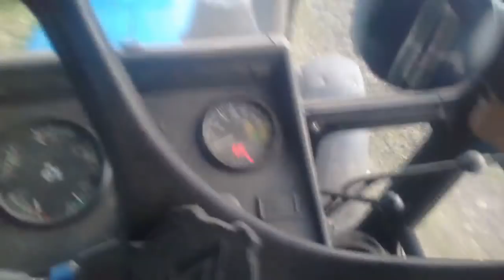4Х Трактор Беларусь МТЗ 82.1 Едут на Базу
Воспоминания из весны 2017
4 трактора мтз 82.1 с култиваторами кпс 4.2